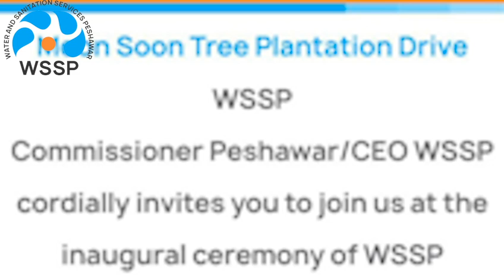Highlights of Tree Plantation